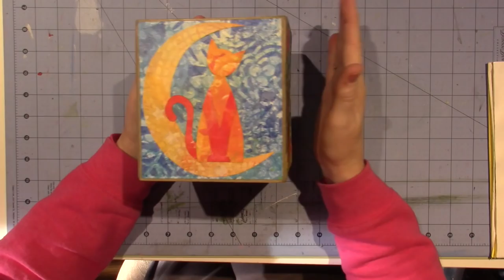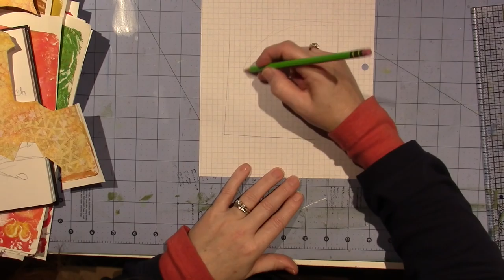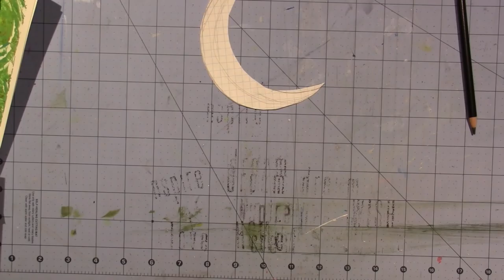Collage tissue Box Tutorial; Part 1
I used Gelli print papers, but you can use pattern papers too. Hope you like it, TFW, Sara